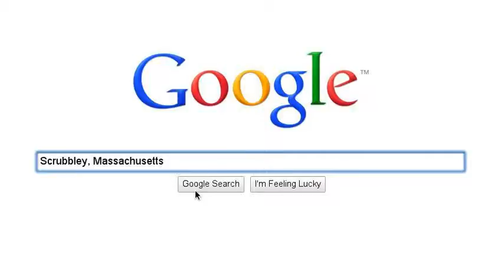The Fire Within